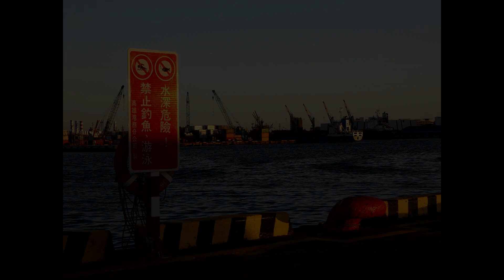Parkinson's Follies 011 - Le voyage de Parkinson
Dans cette onzième vidéo de Parkinson's Follies, tournée et mise en ligne
depuis Taïwan où je séjourne, je présente de manière légère mais sérieuse les problèmes qu'un malade de Parkinson rencontre au cours d'un voyage lointain.
Nullement exhaustif, parfois teinté d'humour, voici donc sept histoires dans lesquelles Parkinson joue un rôle principal.
Au passage, j'en profite pour régler son compte à l'expression "Lune de miel", fort heureusement de moins en moins utilisée.